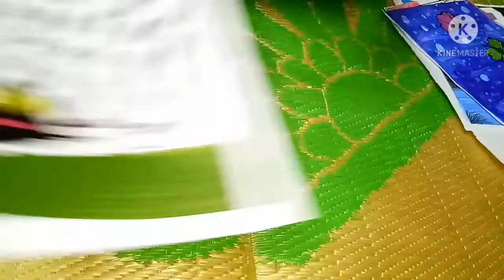my daughters paintings